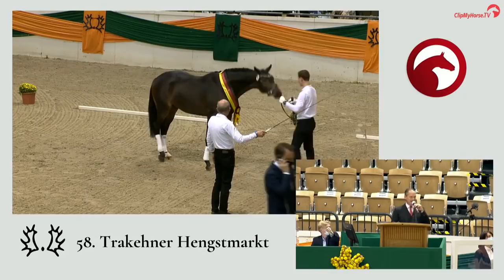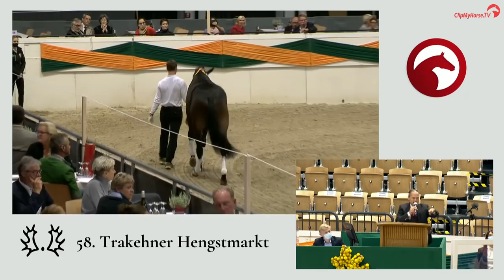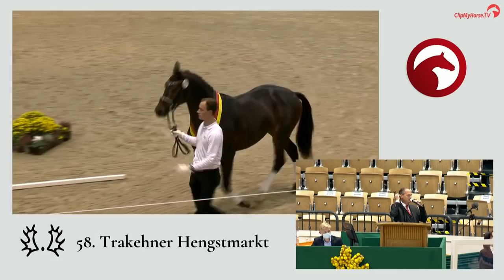305.000€ für Rheinglanz (v. Helium) 🤩 | Preisspitze 💸 | 58. Trakehner Hengstmarkt